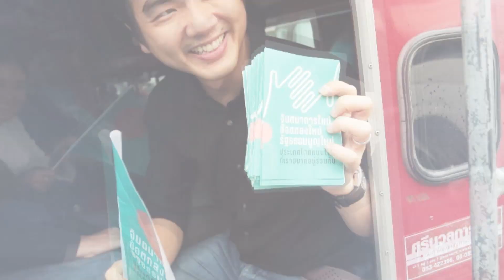\7 อ.ปิยบุตรกรณี กมธ.ศึกษาแก้ รธน.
[ การแก้รัฐธรรมนูญต้องไม่ถูกผูกขาดเป็น “อุตสาหกรรมการยกร่างรัฐธรรมนูญ” ของคนไม่กี่คน อนาคตใหม่ เตรียมผลักดันญัตติตั้ง กมธ. ศึกษาแก้รัฐธรรมนูญ ให้เป็นวาระแห่งชาติ ]

สัปดาห์นี้ มีความเป็นไปได้สูงว่าที่ประชุมสภาผู้แทนราษฎรจะมีการเลื่อนญัตติ ขอให้มีการตั้งกรรมาธิการวิสามัญเพื่อพิจารณาศึกษาแก้ไขรัฐธรรมนูญ ขึ้นมาพิจารณาก่อน

ตามข่าวที่ออกมา พรรคประชาธิปัตย์เพิ่งไปยื่นญัตตินี้ และเมื่อวันก่อนพรรคพลังประชารัฐก็สนใจเสนอญัตติเช่นเดียวกัน ดังนั้นมีความเป็นไปได้ว่า แม้จะมีเรื่องบรรจุเข้าวาระแล้ว หากในสภาเห็นตรงกันหมด ก็เป็นไปได้ที่ที่ประชุมจะลงมติร่วมกันเลื่อนญัตติเข้ามาพิจารณาก่อน ซึ่งจะเป็นประโยชน์มาก เพราะหากเกิดกรรมาธิการวิสามัญชุดนี้ขึ้นก่อนปิดประชุมสภาสมัยแรก ในวันที่ 18 กันยายน นี้ เราก็จะสามารถเดินหน้าทำงานได้ทันที นอกจากนี้ยังเป็นสัญญาณส่งถึงสังคมไทยว่า ส.ส. เห็นพ้องต้องกันในการแก้ไขรัฐธรรมนูญ

ทั้งนี้การตั้งกรรมาธิการวิสามัญสามารถมีสมาชิกได้ทั้ง ส.ส. และคนบุคคลภายนอก ซึ่งนับเป็นเรื่องดีที่เราจะได้ความคิดเห็นจากทั้งนักวิชาการ ภาคประชาสังคม อดีตนักการเมือง รวมถึงผู้คร่ำหวอดในเรื่องรัฐธรรมนูญ

ส่วนเรื่องสัดส่วนของกรรมาธิการ ปิยบุตร กล่าวว่า "ยังไม่ทราบว่าจะมีมากเพียงใด แต่สำหรับโควต้าของพรรคอนาคตใหม่นั้น ในส่วนคนนอก พรรคจะไม่เสนอรายชื่อของคนที่เคยไปร่างรัฐธรรมนูญให้คณะรัฐประหารอย่างแน่นอน ด้านหนึ่งจะทำให้รัฐธรรมนูญไม่ถูกผูกขาดโดยคนกลุ่มเดิมๆ ต้องไม่เหมือนการร่างรัฐธรรมนูญฉบับ 2550 หรือ 2560 ที่วนเวียนโดยกลุ่มคนเดิมๆ มาโดยตลอด เราไม่ควรทำให้เรื่องนี้กลายเป็น "อุตสาหกรรมการยกร่างรัฐธรรมนูญของคนไม่กี่คน"

ในส่วนของเนื้อหาการแก้ไขรัฐธรรมนูญ ผมเชื่อว่าเป็นเรื่องที่ต้องมาคุยกัน แต่ในเบื้องต้นขอให้มีการตั้งกรรมาธิการชุดนี้ก่อน แน่นอนว่ากรรมาธิการชุดนี้มาจากหลายพรรค เนื้อหารายละเอียดอาจเห็นไม่ตรงกัน เพราะแม้แต่ในพรรคการเมืองต่างๆ เอง ความคิดแกนนำ ความคิดสมาชิก ในรายละเอียดก็ไม่ตรงกัน ถึงกระนั้นนี่ถือเป็นนิมิตหมายอันดีที่ส่งไปถึงสังคมว่า “การแก้รัฐธรรมนูญได้เป็นวาระแห่งชาติ” แล้ว

พรรคอนาคตใหม่ยืนยันมาโดยตลอดว่า การแก้รัฐธรรมนูญกับปากท้องเป็นเรื่องเดียวกัน และปัญหาต่างๆ ในประเทศไทย ไม่ว่าจะเป็นการแก้ปัญหาน้ำท่วม เศรษฐกิจตกต่ำ หรือแก้รัฐธรรมนูญนั้นสามารถทำไปพร้อมกันได้ ไม่ได้หมายความว่าทำเรื่องนี้แล้ว จะไม่ทำเรื่องอื่น